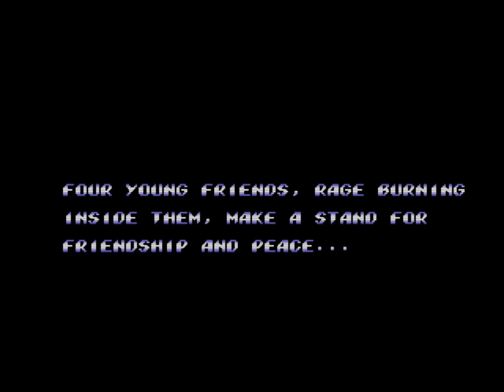Streets of Rage 2 | Sega Genesis | Kega Fusion | Full HD 1080p/60fps Gameplay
Gameplay of Streets of Rage 2, NTSC version on PC via the Sega Genesis/Mega Drive emulator Kega Fusion.

Streets of Rage 2 is a 2D beat'em up.

▬ Contents  ▬▬▬▬▬▬▬▬▬▬

00:00 - Intro
00:19 - Introduction
01:12 - Street
04:15 - Bar
05:56 - Alley

Also, leave your thoughts about the video below in the comments.

The Retro Gaming Showcase channel brings you classics from the gaming world and how you can play them today. We offer the best possible image quality in Full HD and a game catalog for various systems / consoles / emulators. I hope to help you relive these masterpieces that make the world a happier place!